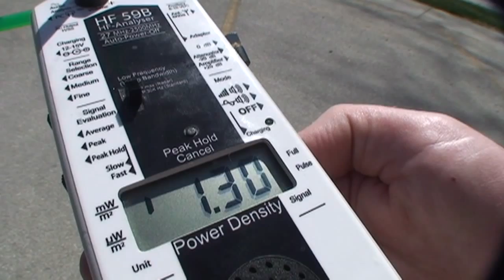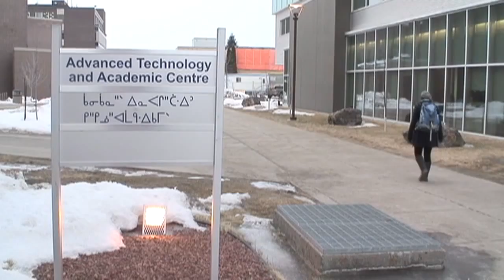WiFi in schools and health effects of microwave radiation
In this video, Trent University professor Dr. Magda Havas and Dr. Fred Gilbert from Lakehead University explain why wireless technologies known as WiFi should not be used in schools because of the known health effects from microwave radiation.  Testimonials are also provided by the students of Mountain View  School who feel that their ill health could be directly related to microwave radiation emitted by the wireless internet transmission towers that have been installed inside the school.